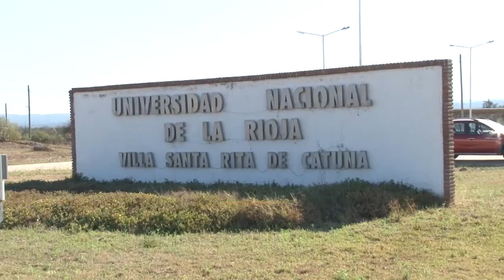U Noticias- La Sede Catuna celebró aniversario destacando el desarrollo productivo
La Sede Regional Santa Rita de Catuna desarrolló su acto formal por los 14 años de vida académica, cumplidos el pasado 11 de septiembre. En la ocasión se reconoció el trabajo de la Unidad Didáctico Productiva.